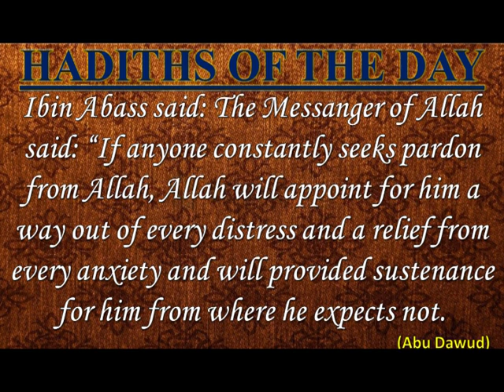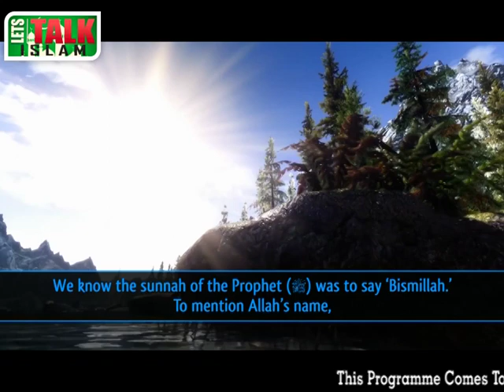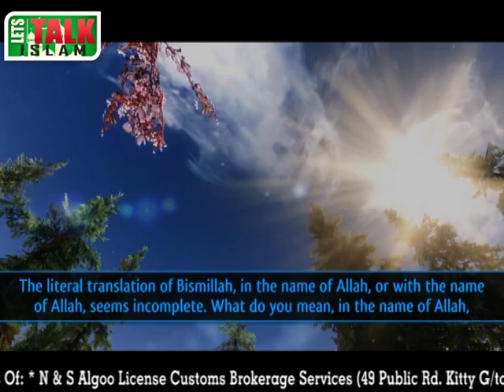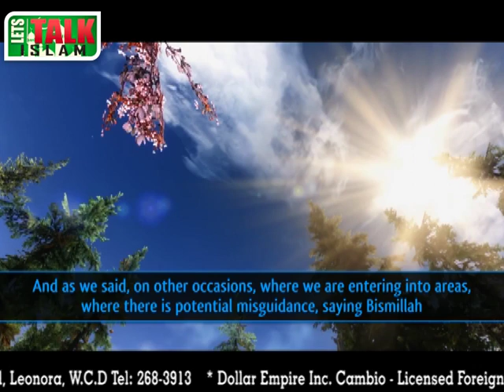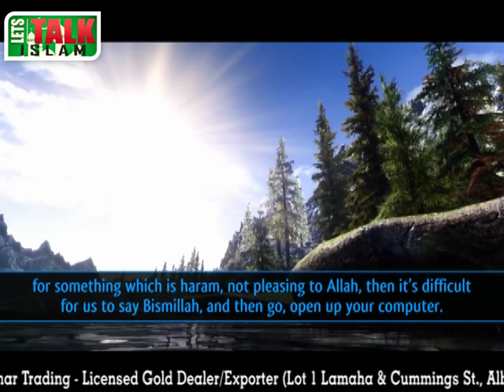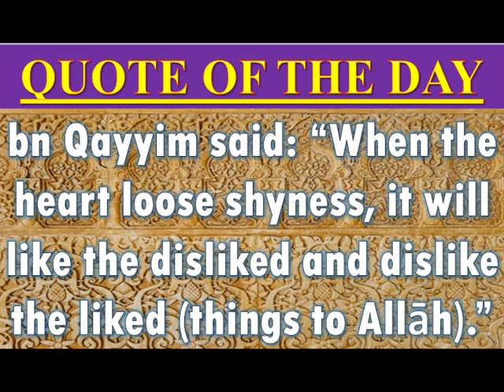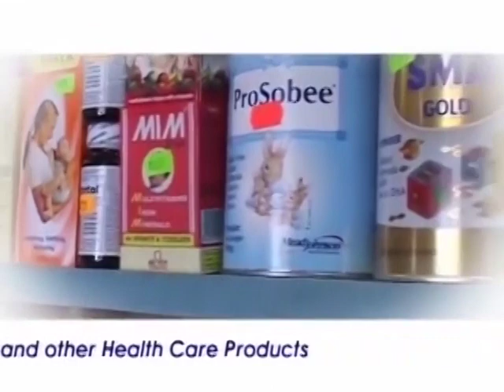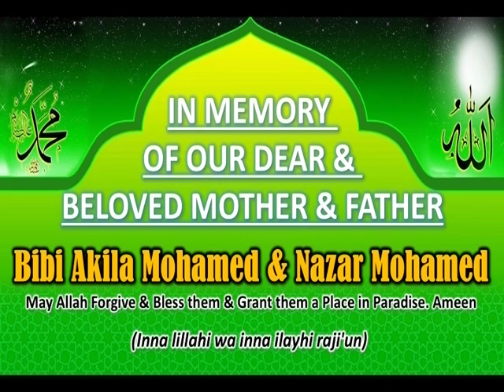Lets Talk Islam with Imaam Imran Mohamed_ 31st Jan 2022_The Month of Rajab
Lets Talk Islam with Imaam Imran Mohamed Presents:-
Episode 31st Jan 2022
Key Note Speake: Imaam Imran Mohamed (Host & Producer)
Topic:The Month of Rajab, The month of sowing the seed